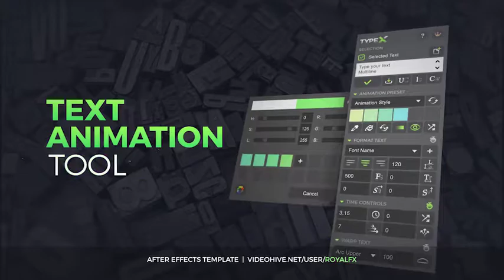TypeX - Text Animation Tool | VOL.05: Broadcast Titles Pack | After Effects Templates Download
Project Features:

    Typex Script v1.4. You can quickly create and edit titles from anythere in your project.
    19 animation presets
    19 titles scenes
    Unlimited number of characters
    Multiline text
    Font size up to 500px
    Easy customization. Change colors, fonts size, tracking and more.
    After Effects CC, CC2014, CC2015 & CC2017
    Universalized expressions (works with any AE’s language)
    Video Tutorilas
    Well organized project